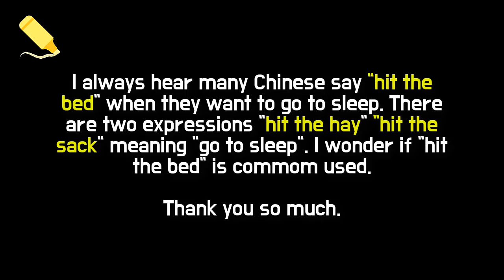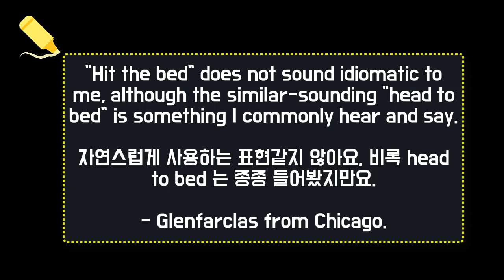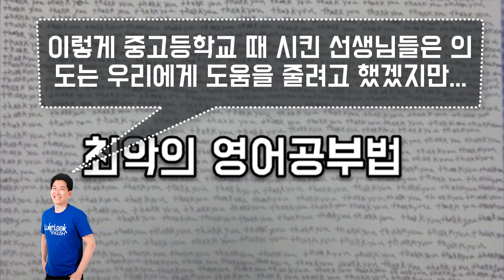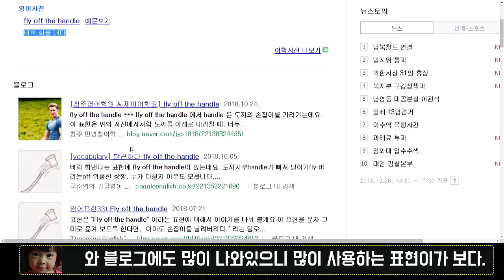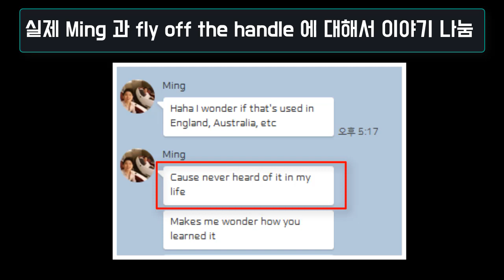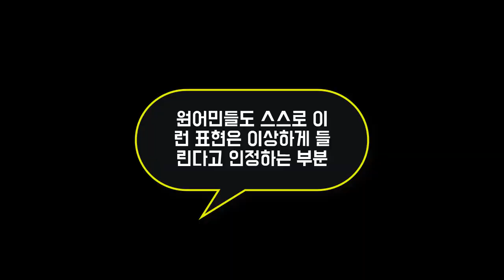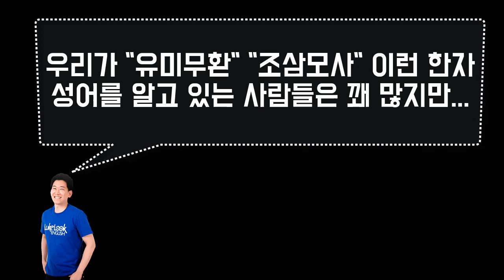★영어스피킹 쉬운말 사용하세요!!! 과학적으로 증명해드립니다. || 룩룩잉글리쉬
▼ ▽ 이 에피소드는 한국사람들이 집착하는 여러가지 표현, 미드표현, 원어민표현 등등, 솔직히 까보면 실제로 원어민들도 모르는, 나아가서 정말 오래전에 사용을 했지만 지금 사용하면 정말 old-fashioned 한 그런 표현들을 스피킹할 때 사용하는 것이 어떤 문제가 있는지에 대해서 제가 분석적으로 영상을 올려 보았습니다. 영어 스피킹은 쉽게 말하는 것이 좋습니다. 상대방이 누구이던 이해할 수 있게 전달하는 것이 진정으로 잘하는 스피킹이라고 생각하지, 어려운 표현, 정말 가끔이나 나오는 표현들을 사용해서 상대방을 기죽이는(?) 것이 영어를 잘한다고 생각하는 분들은…진지하게 생각해보시기 바랍니다.
PS: 제가 소개드리는 원어민들은 알지만 한국사람들은 잘 모르는 표현 역시 여러분들이 이미 알고 있는 표현을 사용해도 좋습니다. 단 빈도수로 봤을 때 원어민들이 꽤 많이 사용하는 표현을 소개시켜드리는것은 원칙으로 삼고 있으니 제가 알려드린 표현들은 부담없이 사용해도 됩니다. 단!! 상대방이 영어가 모국어가 아닐때에는 더 쉬운, 일상적인 표현을 사용하세요!

☞ 사용하는 영상편집 프로그램 (이 링크를 타고들어가세요.)
   (Camtasia 는 매우 쉽게 배울 수 있는 영상편집 프로그램입니다. 위의 링크로 들어가면 제게 credit 이 주어져서 제가 영상제작하는 데 도움이 됩니다. 프리미어, 파이널컷 프로를 많이 쓰시지만 좀 더 쉽게 저정도의 영상편집정도에 만족하시는 분들은 Camtasia 에 만족하실거에요. 참고로 제가 2019년에는 Tutorial 도 계획중이니 영상편집에 관심이 있으신분들에게 큰 도움이 될거에요.)

많은 다양한 컨텐츠는 에서 더욱더 많은 컨텐츠를 보시면 됩니다.

많은 영어공부법 및 유학, 이민 팁들...경제,사회,정치,문화,연예 등등 제가 직접 영상을 시청하고 도움이 될만한 부분을 영상으로 정리합니다. 지속적으로 한다면 정말 큰 도움이 될것을 확신드려요.

꼭 Youtube 영상도 구독하시고 원하는 컨텐츠가 있다면 편안하게 답글로 달아주세요! :-)